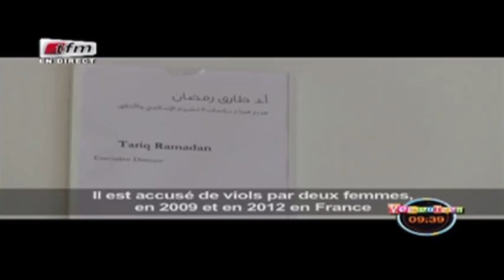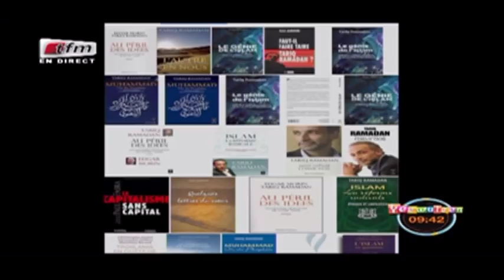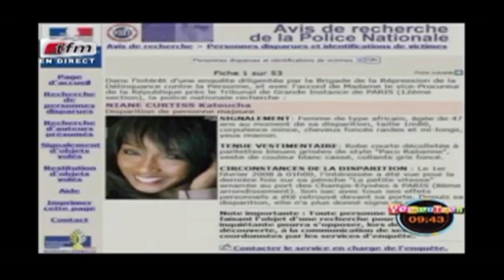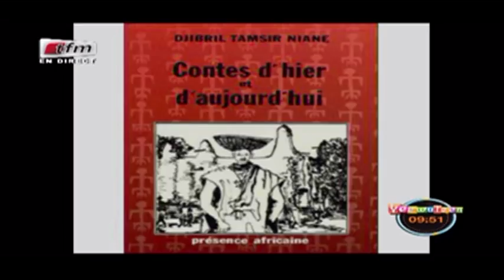RUBRIQUE ACTUALITES avec MAMADOU NDIAYE dans Yeewu Leen du 01 Février 2018